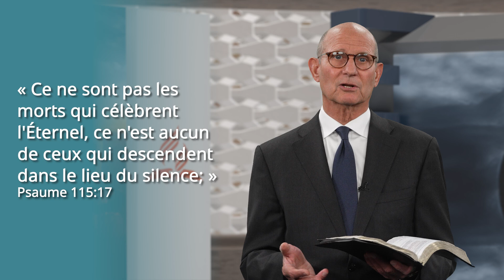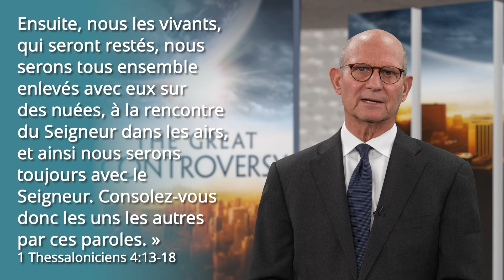La Tragédie des siècles : La séduction originelle - 2e partie | Pasteur Ted Wilson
Que se passe-t-il après la mort et comment nos croyances à ce sujet façonnent-elles notre compréhension du caractère de Dieu ? Cette semaine, rejoignez le pasteur Ted Wilson, président de l'Église adventiste du septième jour, alors qu'il poursuit avec la deuxième partie du chapitre 33 du livre "La Tragédie des siècles" d'Ellen White.

Dans cet épisode, plongez dans les mystères de la vie, de la mort et de la vérité divine et découvrez l'essence du caractère de Dieu. Visionnez pour en apprendre davantage.